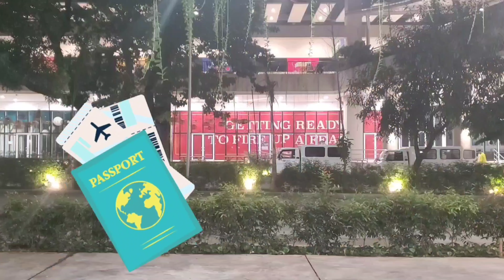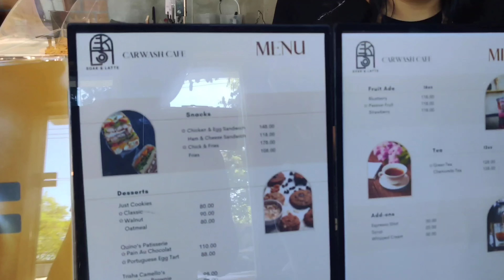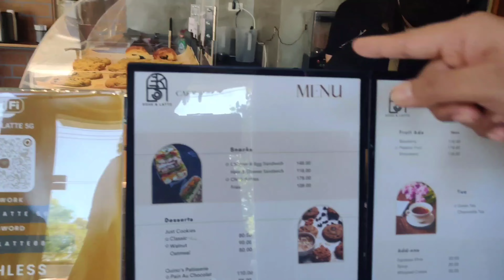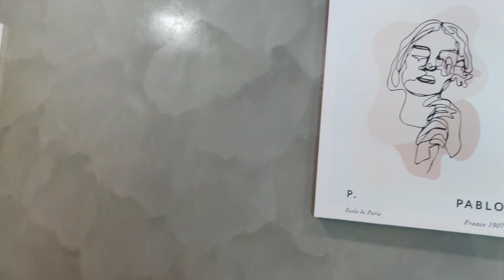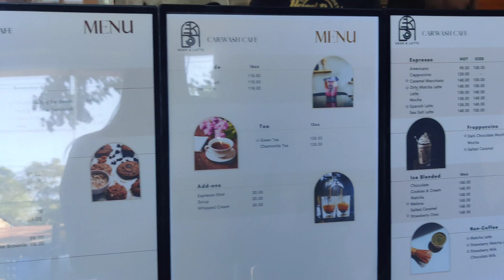SOAK and LATTE Cafe. First Impression Review on carwash and cafe in one.☕🐼👸🦄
Musician:Jiaye
Musician:Alex Cap

A much needed quick break from the reality. I am glad I was able to vlog this experience.

Love the coffee, the vibe , literally. everything. Can't wait to go back again here  And hey you're here! Thank you for being here and watch this vlog. This one is so special to me, so i appreciate you being here.❣️For the memories🥂☕🍰🐼🦄

📍 Blk 4 Lot 5 Arayat Blvd, Angeles, Pampanga